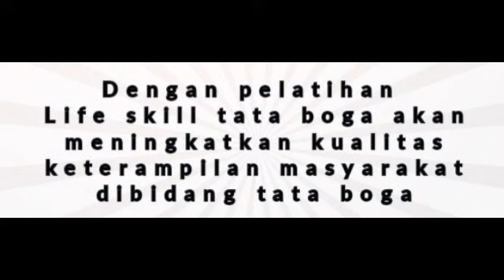BATAM TERKINI: PELATIHAN LIFE SKILL TATA BOGA UKM DINAS PERIKANAN BATAM OLEH DINAS P3AP2KB KEPRI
Guna meningkatkan sumber daya manusia terutama para ibu rumah tangga dinas pemberdayaan perempuan , perlindungan anak , pengendalian penduduk dan keluarga berencana propinsi kepri  mengadakan pelatihan di kota batam , kamis 30 juni 2022